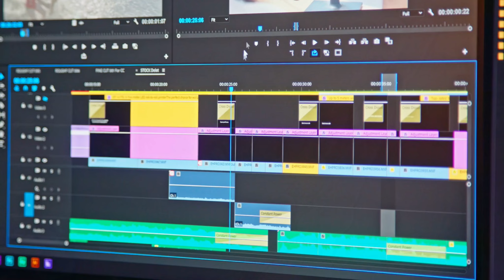Steve Binder - Legendary American Producer and Director